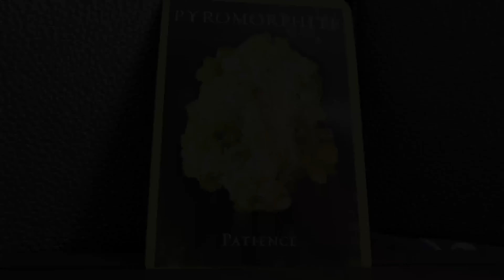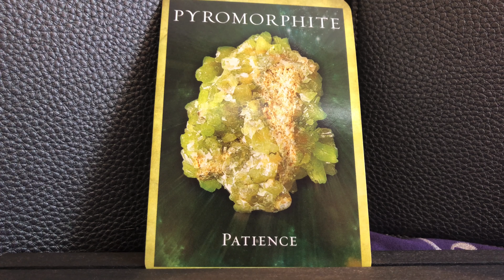Daily Angel Message November 13, 2019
Your angelic message for November 13, 2019. Here’s what you need to know! Reading requests

Angel Souls
Michelle Patterson